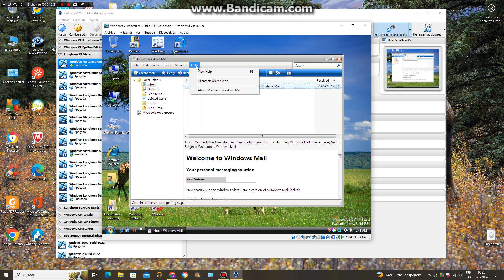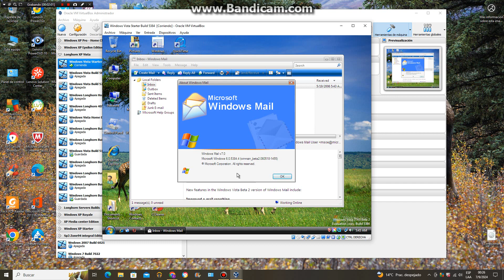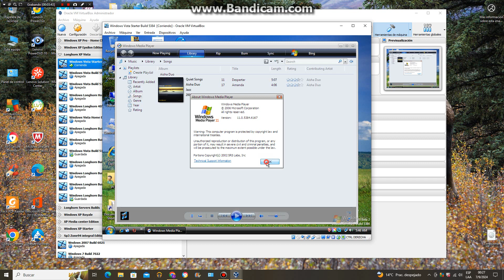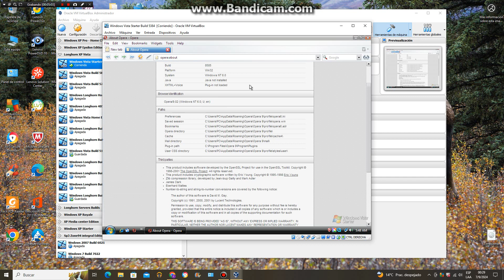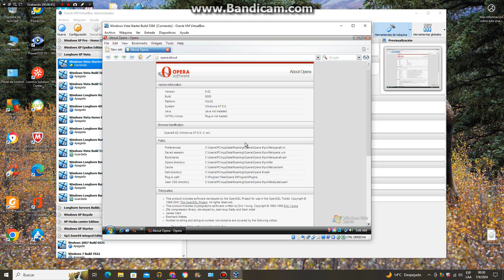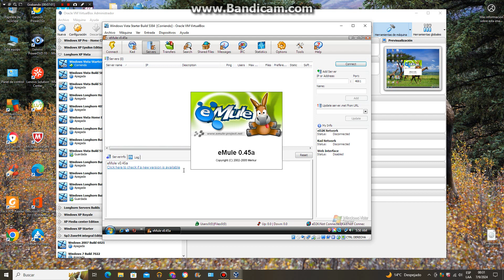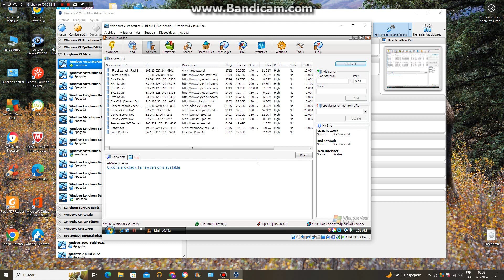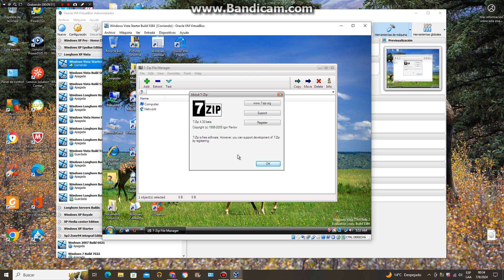Windows Vista Starter Beta 2 2006 Longhorn Build 5384 en virtual machine parte 2